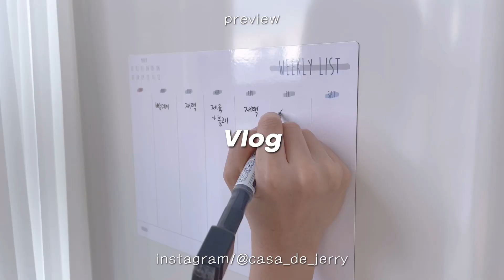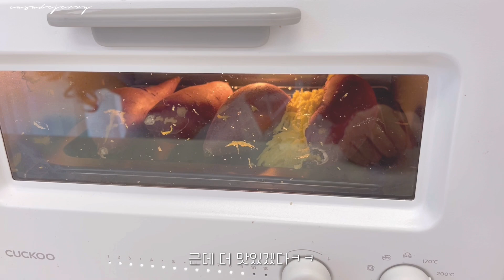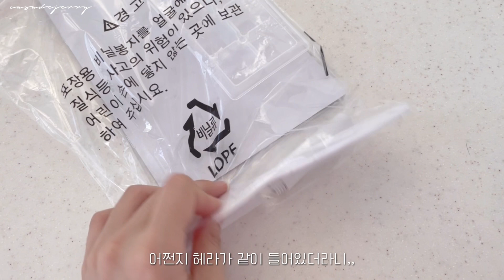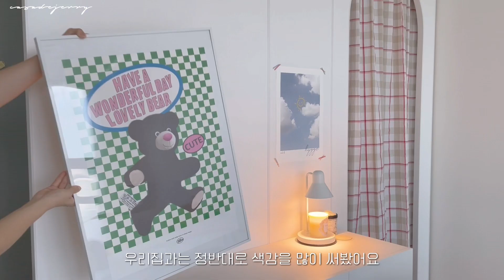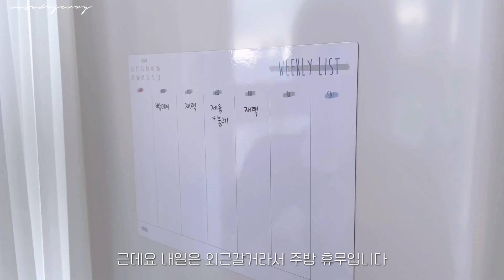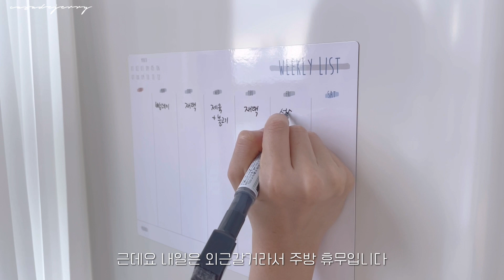내집같은 사무실 인테리어 브이로그✨(가짜 사무실 아닙니다^^;;)